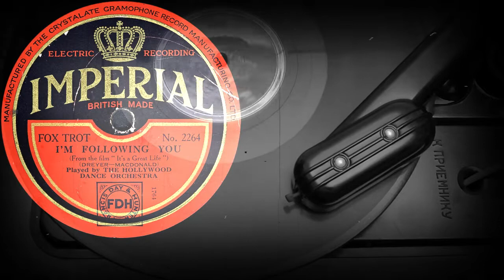I'M FOLLOWING YOU (From the film "It's a Great Life") - Played by THE HOLLYWOOD DANCE ORCHESTRA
I'M FOLLOWING YOU
(From the film "It's a Great Life")
(DREYER-MACDONALD)
Played by THE HOLLYWOOD DANCE ORCHESTRA
Оцифровка грампластинки
IMPERIAL (UK) выпущена в июне 1930 года
Выходные данные: No.2264 1764
Гравировка: 1764